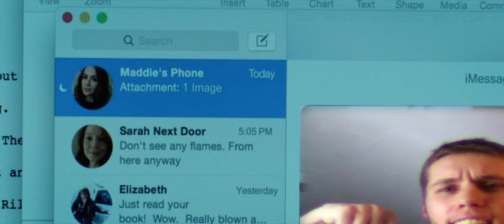The [Picture Messages] are in! (Hush X Jerma #1)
Absolute PSYCHO streamer gets ZONKED in the middle of the woods AT NIGHT, breaks into INNOCENT VIEWER'S house to STEAL their phone and send OBSCENE DICK PICS!

I plan on making a much longer edit of Jerma in the movie Hush (2016), so this is kind of a teaser. Also my first time ever using After Effects.